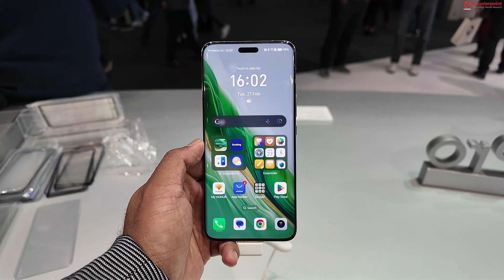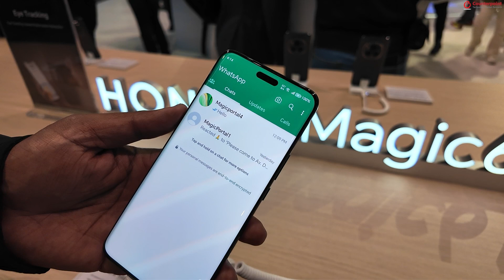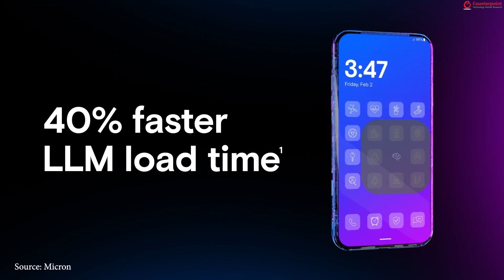Micron's UFS 4.0 Memory Enabling Next-Gen AI Experiences at the Edge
AI smartphones are here and as more OEMs enable generative AI features at edge, high-performance, low-power storage solutions will play a crucial role. Micron's launch of the UFS 4.0 is well-suited for AI applications. It can transfer data at speeds of up to 4 gigabytes per second and has a very small form factor.

In this insightful interview at MWC 2024, Micron VP of Marketing, Christopher Moore, discusses the pivotal role of AI at the edge and Micron's contributions in this area. Moore emphasizes the collaboration with OEMs like HONOR and Samsung in driving AI innovation in smartphones. Micron's firmware advancements, including "one button refresh" and "high-performance mode," are developed to optimize performance and user experience.